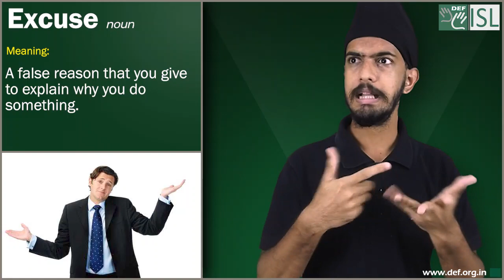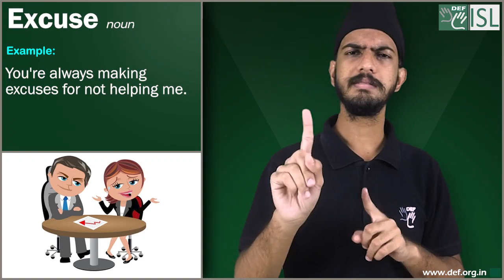Excuse (noun) Word of the Day for April 5th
Excuse (noun)

Meaning- a false reason that you give to explain why you do something:

Examples- 1. He made an excuse for being late.
2. When I asked him why he was late, he gave me some excuse about having car trouble.
3. You're always making excuses for not helping me.
4. I don't want to hear your excuses.